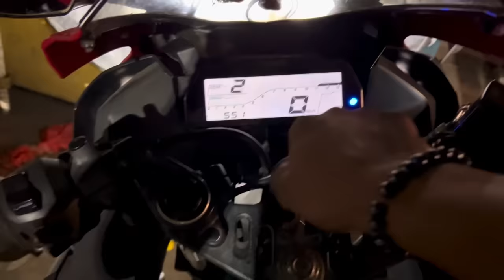Finally limu I phone nei nela 📱 | Mo pila Dian best friend Aji asichi 🧑‍⚕️ | pradosh lifestyle ❤️